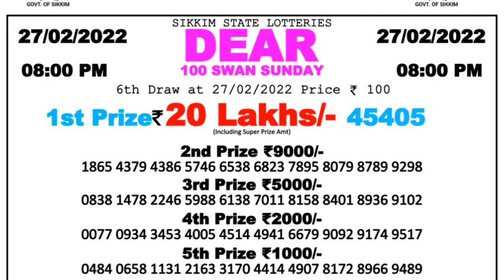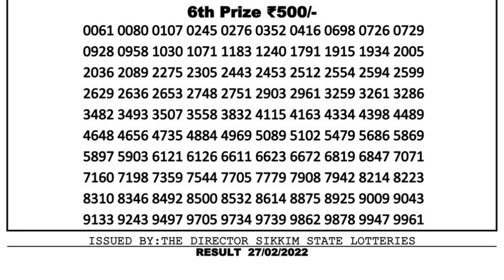Nagaland Lottery Sambad Result | Dear Lottery